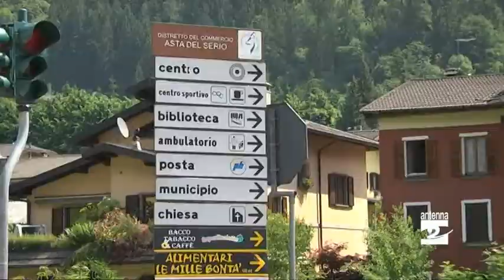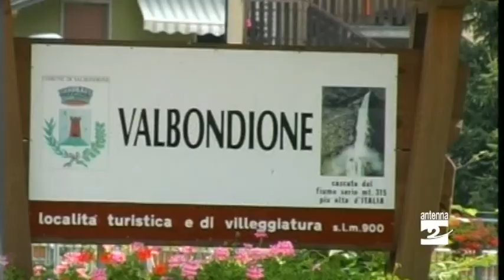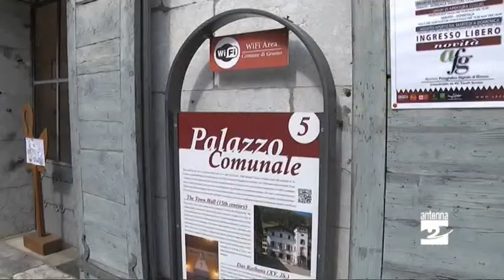Con 24 telecamere Alto Serio sotto controllo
Progetto dell'Unione dei Comuni grazie a un contributo del Bim. Entreranno in funzione nel 2017 a Gandellino, Gromo, Valbondione e Valgoglio.